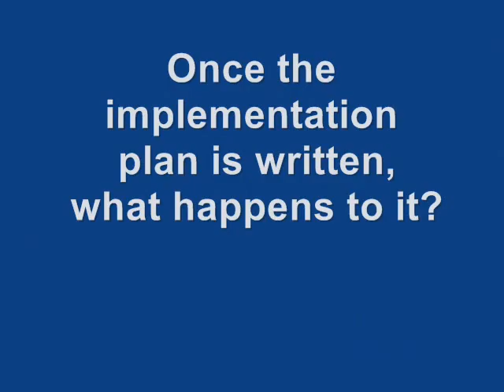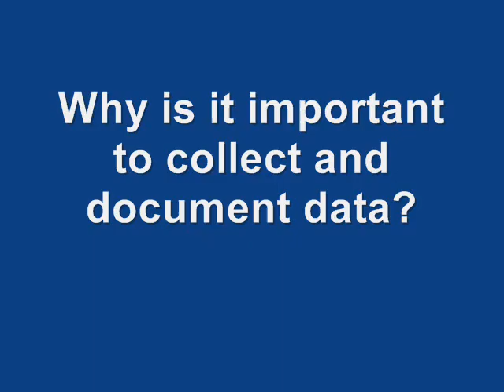MATN Implement AT